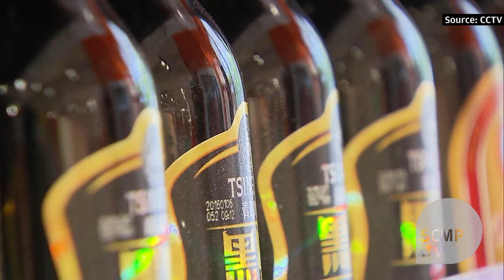Chinese beer price bubbles up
Chinese beer breweries raised the prices of their beer as the new year started - first time in ten years. China is now the largest beer market and hundreds of thousands of beer-lovers have to pay 10-20 per cent more for their favourite drinks.